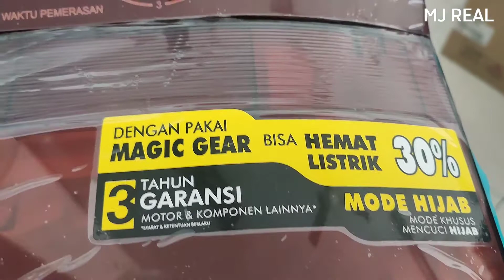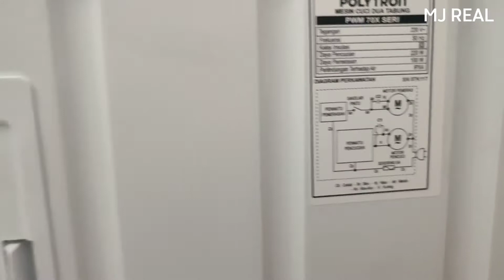MODE HIJAB||POLYTRON MESIN CUCI 2 TABUNG 7KG - PWM7072N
POLYTRON MESIN CUCI 2 TABUNG 7KG-PWM7072